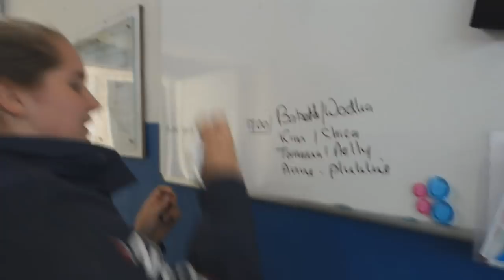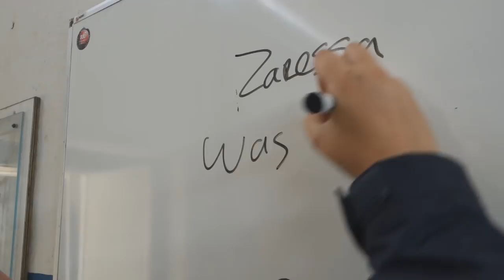Op Sjaan en Patriska SPRINGEN van Romy Oudshoorn!! | Zaressa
(Beschrijving video)

Hey allemaal!

Wij uploaden ELKE WOENSDAG en ZATERDAG om 15:30 !

ASK : ask.fm/nynke0809